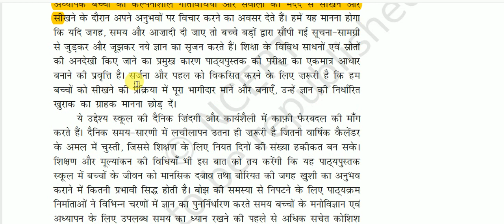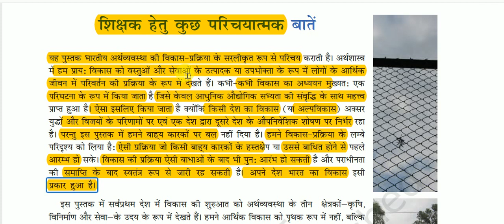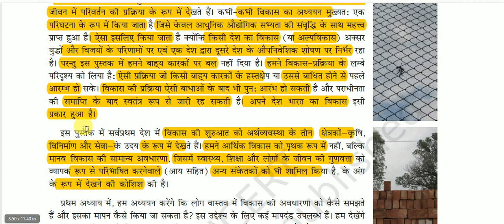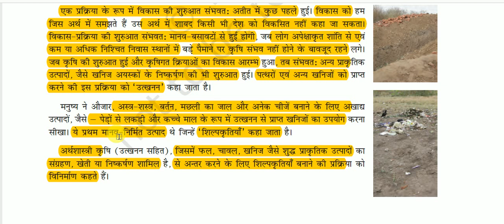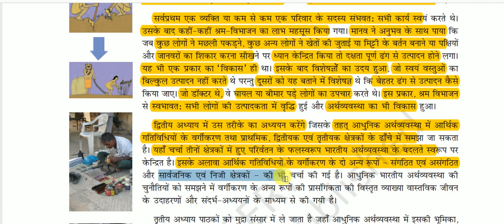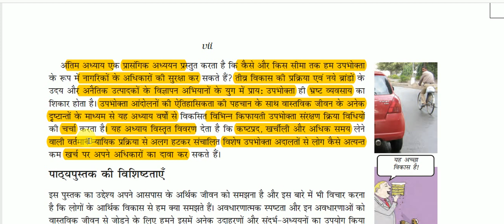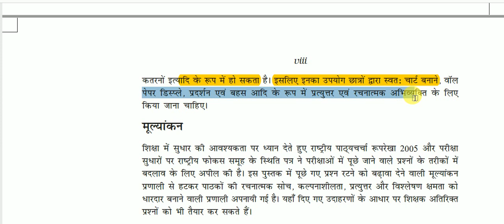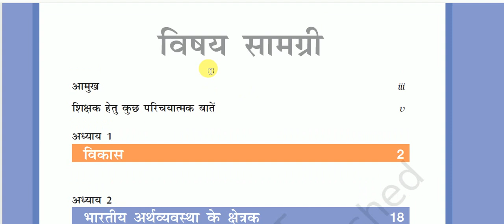NCERT Book Class X (Economics) || आर्थिक विकास की समझ -: विषय सूची